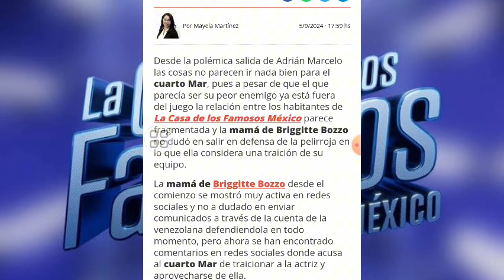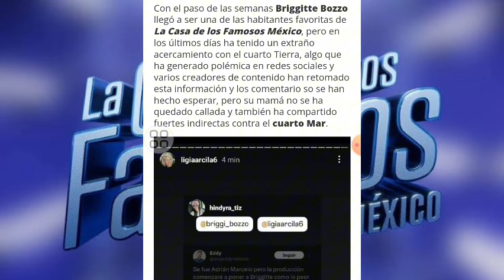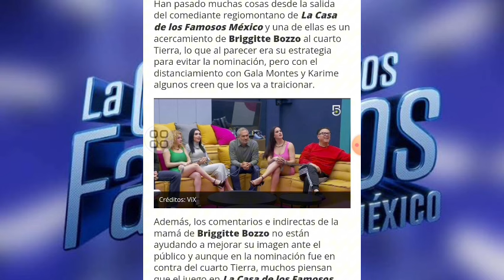MAMÁ DE BRIGGITTE BOZZO DESPOTRICA EN CONTRA DEL CUARTO MAR POR ESTÁ RAZÓN